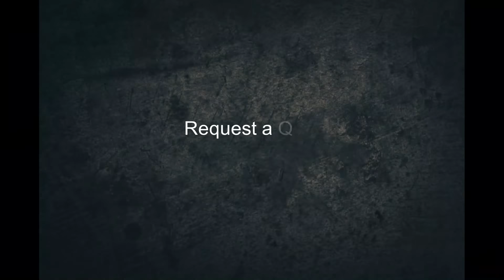Servers4less Offers HNDJ7 Dell Server Memory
HNDJ7 Dell 16GB DDR4 Registered ECC PC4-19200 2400Mhz 2Rx8 Server Memory
SpecificationPart Number:HNDJ7
Condition:New Unboxed
Availability:In Stock
Type:DDR4
Capacity:16GB
Bus Type:PC-19200
Error Correction:Registered ECC
Data Transfer Rate:2400Mhz